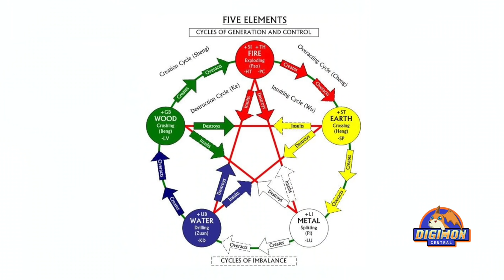Renamon Evolution Line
I use JP terms for names and evolution stages. (Ultimate = Mega). Don't forget to vote for the strongest Digimon

A video about Digimon representation of the Japanese fox or Kitsune. Renamon.

Pocomon - Renamon (X) - Kyubimon (Silver) - Taomon (Silver) - Sakuyamon (X) - Miko Mode - Youkomon - Doumon - Kuzuhamon - Miko Mode

▶▶ ARTIST PAGE